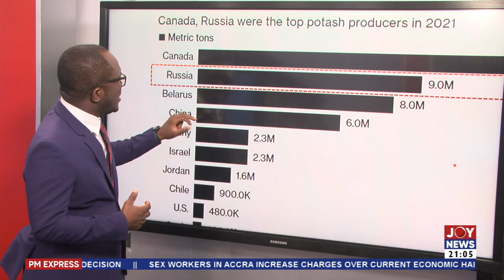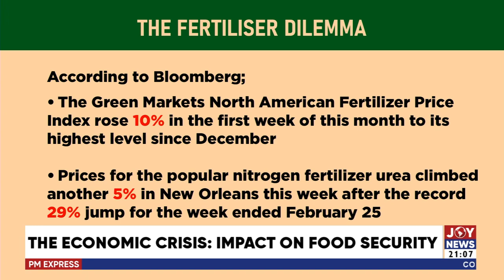The Economic Crisis: Impact on food security - PM Express on Joy News (22-3-22)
The Economic Crisis: Impact on food security